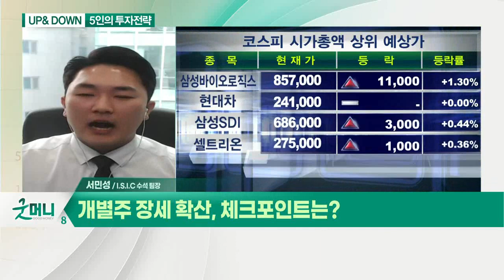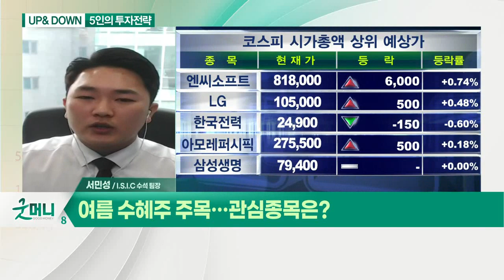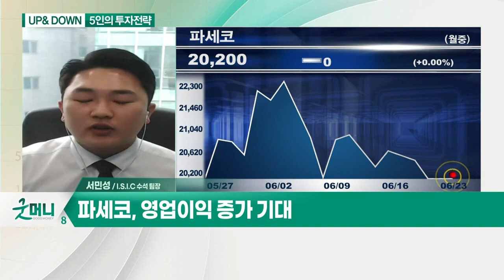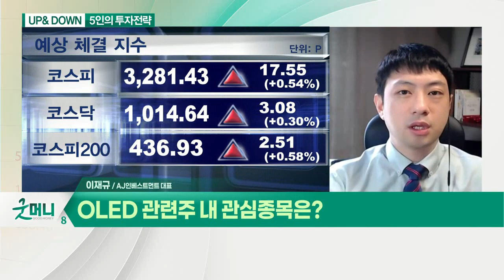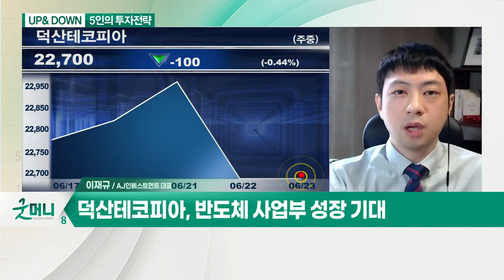개별주 장세 확산, 체크포인트는? / OLED 전성기 도래, 패널·장비주 랠리?_UP&DOWN 5인의 투자전략 (20210623)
Q. 개별주 장세 확산, 체크포인트는?

Q. 여름 수혜주 주목… 관심종목은?
- 파세코, 영업이익 증가 기대

Q. OLED 전성기 도래, 패널·장비주 랠리?
- 모바일 시장 내 OLED 침투율 확대
- OLED 패널 수요 150%대 성장 전망

Q. OLED 관련주 내 관심종목은?
- 매출·영업이이기 증가 예상
- 반도체 사업부 성장 기대